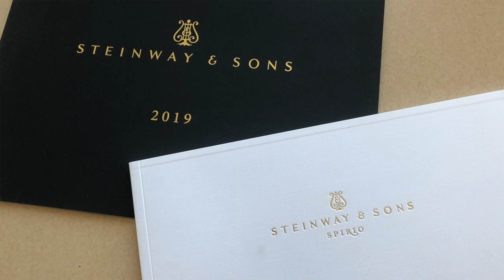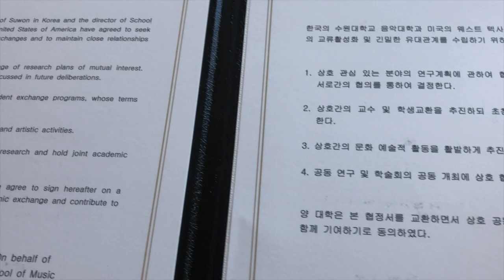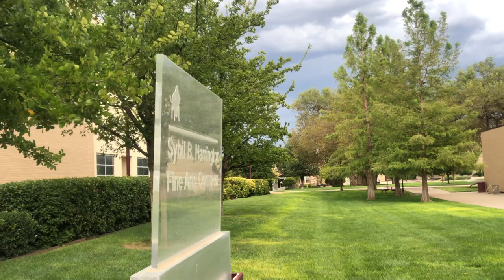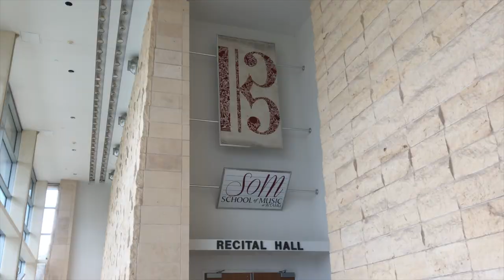WTAMU School of Music Faculty Showcase || Dr. Robert Hansen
We visit with Dr. Robert Hansen, Regents' Professor and Director of the West Texas A&M University School of Music. We discuss the beginnings of his career in music, some of his favorite aspects of his job, the academic and social culture amongst the students and faculty, and the role of the school within the local community during this time of uncertainty.